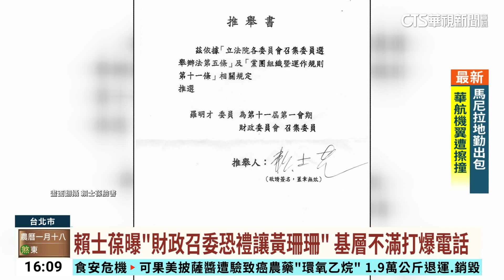「恐讓財政召委」藍基層不滿！ 賴士葆急喊挺羅明才｜華視台語新聞 2024.02.27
立法院國民黨黨團日前在共識營拍板，禮讓一席召委給民眾黨，國民黨立委賴士葆就爆料，可能是財政委員會禮讓黃珊珊。消息一出，賴士葆辦公室電話被打爆，讓賴士葆急在臉書貼出推舉書，證明他原本推舉的是羅明才，並表示民眾反對的不是只有財委會召委，而是反對禮讓給民眾黨，但他尊重黨團決定。而黃珊珊則謝謝國民黨的善意，也認為黨團之間有聯繫管道，不要一直都採用爆料的方式。